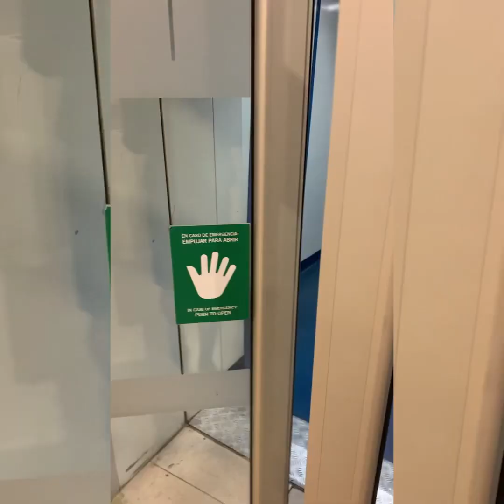MY LIFE AT THE AIRPORT